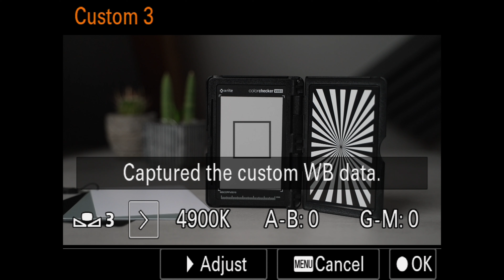Nooit meer LELIJKE KLEUREN met ND FILTERS!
Ieder variabel ND filter heeft last van een kleurzweem, of het nou warm, koud, groen of magenta is. Dit is ontzettend lelijk, maar met mijn methode kun je dit oplossen vóórdat je gaat filmen!

Kase filters (10% korting met MATTHIJS10)

TIMECODES
0:00 Het probleem met ND filters
0:21 Hoe voorkom je een kleurzweem?
0:58 Problemen met jouw ND filter voorkomen
5:58 ND filters zonder kleurzweem
7:26 Like deze video!